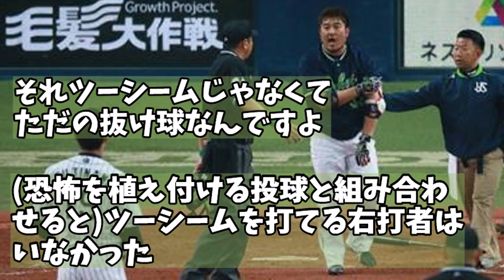【メジャー】中日・パウエル「藤浪のツーシームを打てる右打者はいなかった、獲得球団はノーリスク・ハイリターンだ」【2chまとめ】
中日関係のスレまとめています。